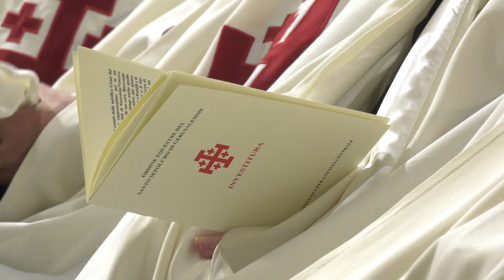Investiture Ceremony of Knights and Dames of the Order of the Holy Sepulchre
This video, which follows the one on the Ritual of Vigil, shows a standard Investiture ceremony. It corresponds to what is found in the Ritual for Celebrations booklet and is intended for all Lieutenants and Magistral Delegates, who can use it to harmonize procedures around the world.